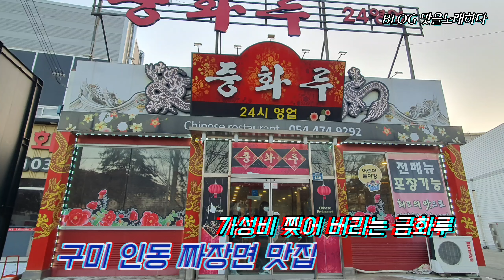구미 인동 짜장면 맛집 가성비 찢어버리는 짜장 짬뽕 개이득 맛집!!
그냥 가서 짜장면 한그릇만 먹어도 개이득!
게다가 맛있기 까지 한
인동 중국집 인동 중화루에요!
왜 개이득이냐구요?
가격 한 번 살펴 보러 지금 함께 보실께요!

짜장면 안좋아하는 사람 있을까요?
음..
많이는 없을거 같죠?
예나 지금이나
많은 사람들! 어른 아이 할 거 없이
많이 사랑받는 메뉴중에 하나인데요!

다들 아시겠지만
어머니는 짜장면이 싫다고 하셨지만
그것은 거짓으로 밝혀졌죠!
(야이야이야~ 그렇게 살아가고~)

그 맛난 자장면을 먹으러 왔는데요!
여기에 먹으러 가면서
가서 먹으면 놀랄꺼라는 이야기를 들었음에도
가서 보니 정말 ㄱ ㅐ 깜놀했지 뭐에요?! :0

맛보기도 전에 깜놀하게 만든건
바로 가격!
홀에서 식사시 (현금결제)
짜장면 3,000\ 짬봉 4,000\
예? 뭐? 예?? 뭐라구요??
이게 실화에요?
커피도 요즘 5천원이 그냥 넘어가는데
짜장면이 3천원이라니??

홀에서 식사하시는 분들께
그냥 재료값만 받고 해드리는
서비스의 일종 같은 그런 느낌일까요?

이건 정말 말도 안되는 가격인거 같은데
더 놀라운 사실은
양도 맛도 퀄리티도 일반 짜장 짬뽕과
전혀 다를바 없다는 사실이었어요!

오히려 재료를 다져서 만든 유니짜장은
고기도 제법 많이 들어가서
전통적인 맛! 그대로 완전 맛있었고
껄쭉한 느낌이 없는 국물이 매콤하고 시원한 짬뽕도
완전 만족스럽기까지 하니까!

먹으러 오지 않을 수 없는 곳이구나! 싶더라구요!

자아~ 갓성비 찢어 발겨버리는
인동 중국집 으로
가성비 탐구 하시러 출발 하실께요~
Let's grab a black-bean-sauce noodles!!